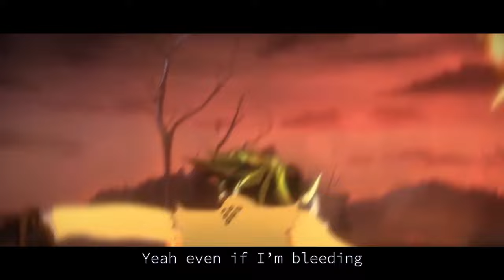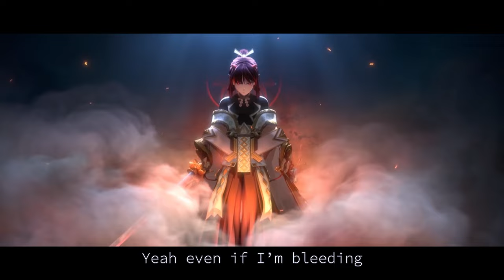[陰陽師] 鬼切 黑金之辑PECCATUM Onmyoji Oniki Theme Song-See You In HellTonight(英文字幕)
速剪一波 鬼切黑金之輯
覺得旋律滿洗腦的
整體也很有鬼切的風格 畫面也很搭鬼切跟奶切的PV
總結一句話 鬼切就是帥
有字幕 特效 微剪輯